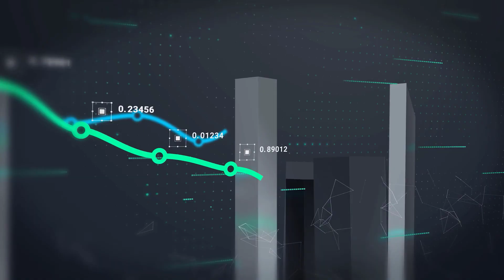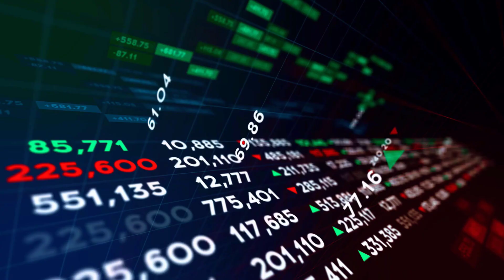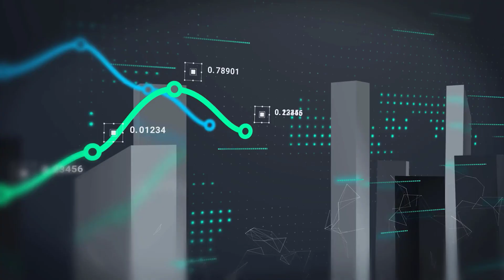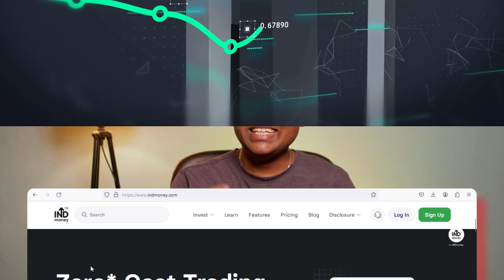INDmoney Demat Account सस्ता है या " सिर्फ दिखावा "?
INDmoney Account 2024: खोलें या नहीं? Charges का खुलासा | INDmoney Demat Account सस्ता है या  " सिर्फ दिखावा " ?

INDmoney Trading App 2024
INDmoney Trading App Review 2024
Indmoney
Indmoney app
INDmoney app charges 2024
Indmoney us stocks
Indmoney intraday trading
Indmoney charges
Indmoney broker app review
Indmoney brokerage charges
Indmoney app brokerage
Indmoney intraday trading us stocks
INDmoney Brokerage Charges Explained
INDmoney Fees: Are They Worth It?
INDmoney Trading Charges: What You Need to Know
INDmoney Brokerage Charges: The Complete Guide
INDmoney Pricing: Understanding Your Trading Costs
INDmoney Delivery Charges 2024
INDmoney Intraday Charges 2024
INDmoney Account Opening Fees 2024
INDmoney AMC (Annual Maintenance Charges) 2024
INDmoney DP Charges 2024